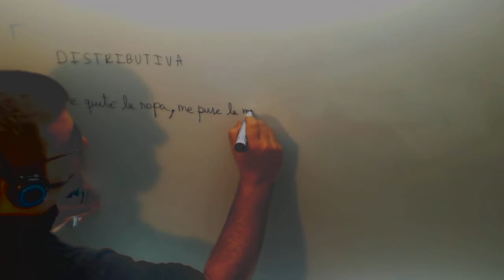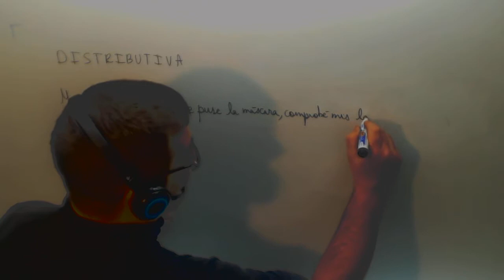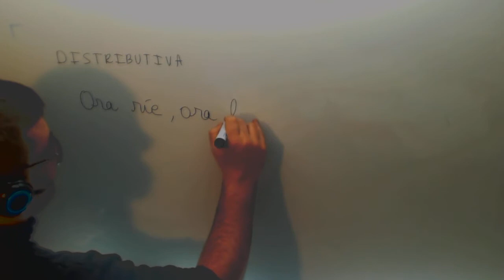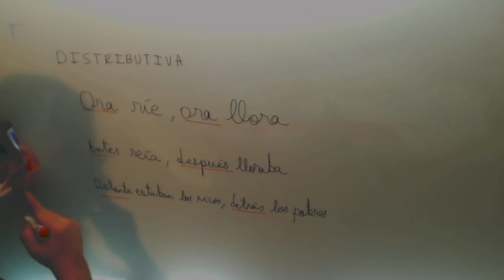Oracion coordinada distributiva yuxtapuesta Lengua Analisis sintactico 4º ESO Academia Usero